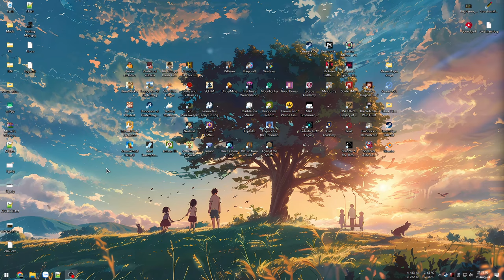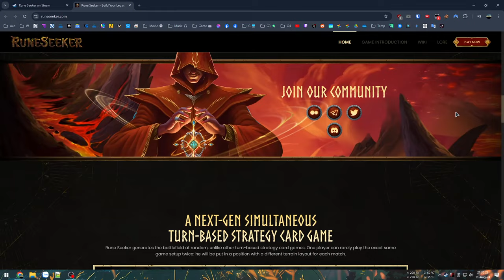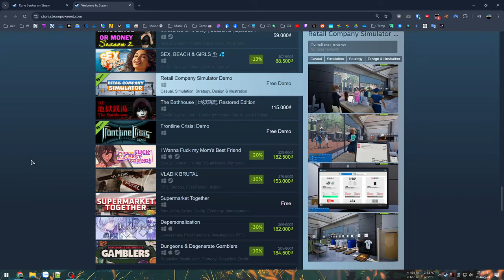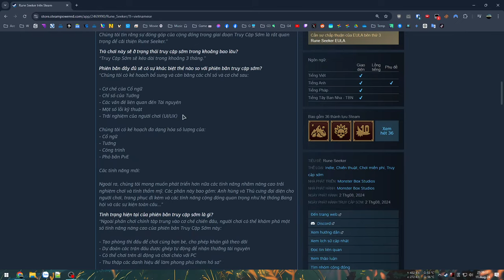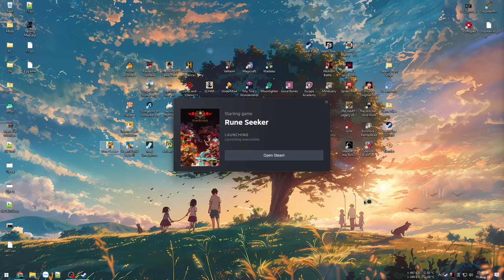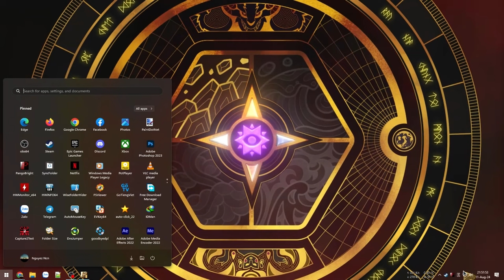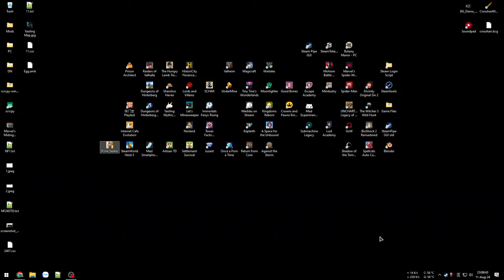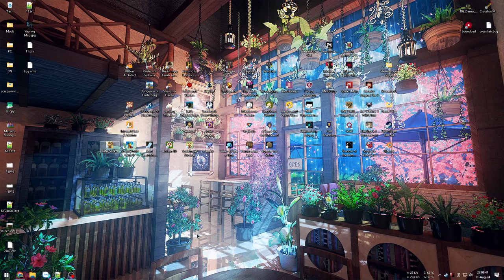Thử game Việt miễn phí trên Steam và Mobile - Thợ săn Cổ ngữ - Rune Seeker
Rune Seeker

00:00 - Lảm nhảm tí
07:11 - Vào game Tutorial
17:57 - Bắt đầu xây thành
52:17 - Chinh chiến kiếm xiền
1:17:31 - Đấm Boss